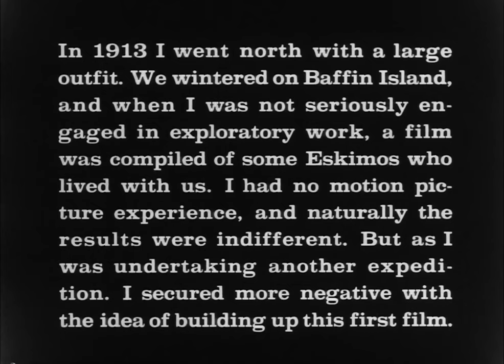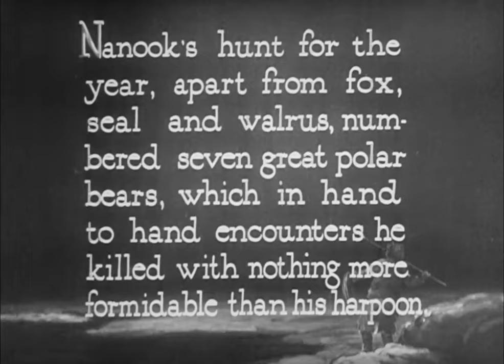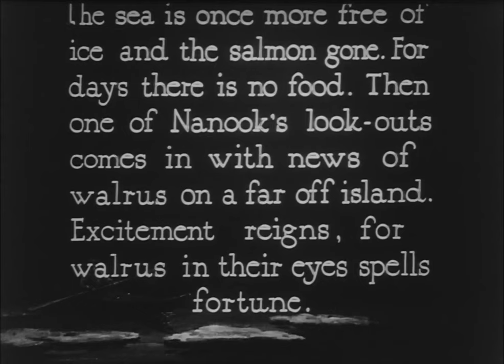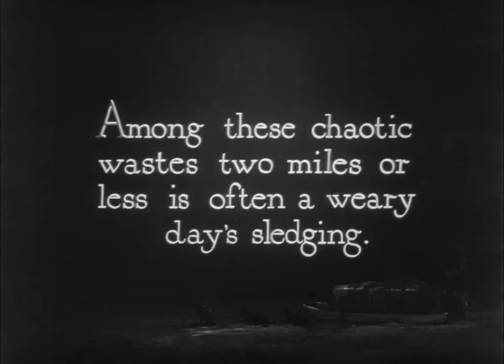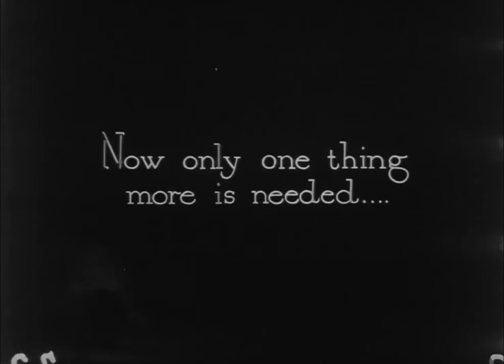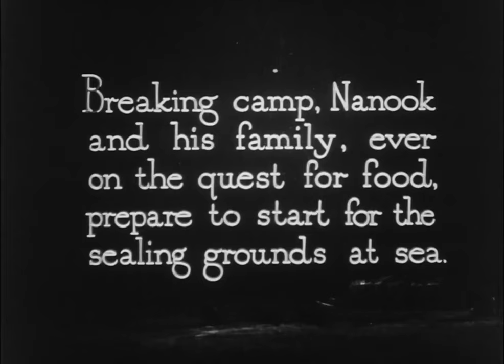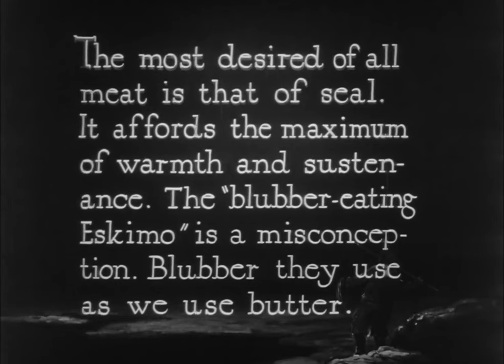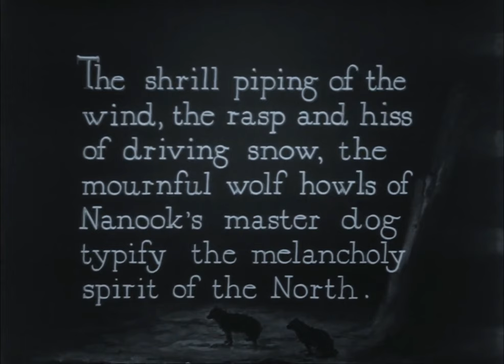Nanuk, el esquimal (1922) [película muda con subtítulos en español]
Sinopsis: Documental sobre la dura vida de un esquimal llamado Nanuk y su familia en el norte de Canadá.